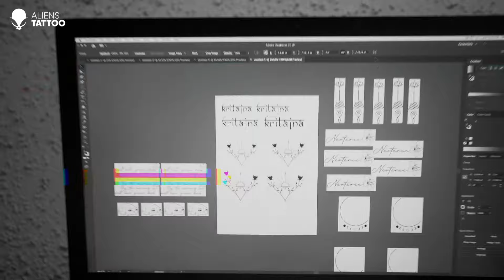The Cozy Vibe Vibing with Aliens | Aliens Tattoo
A rapid-fire round with the Instagram sensation 'The Cozy Vibe' who just got a Tattoo from Aliens Tattoo.
Pooja Mundhra Mahatme and her cousins got a sibling tattoo from Aliens Tattoo Studio, we did a fun rapid-fire round with Pooja about her tattoos and her siblings. Watch the video to know what Pooja has to say about our Studio and the artist.
Comment your thoughts about the vibe of 'The Cozy Vibe' at Aliens.